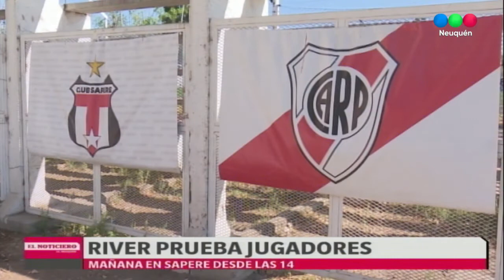TELEFE NOTICIAS, deportes 13 02 20